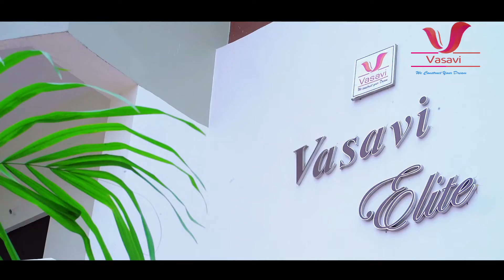VASAVI ELITE CONSTRUCTIONS